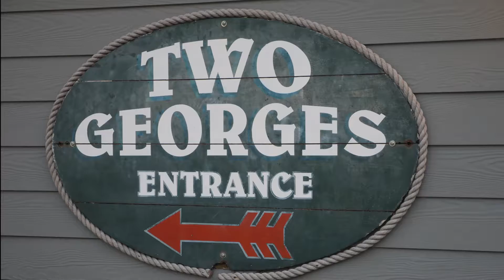Two Georges Commercial 2017